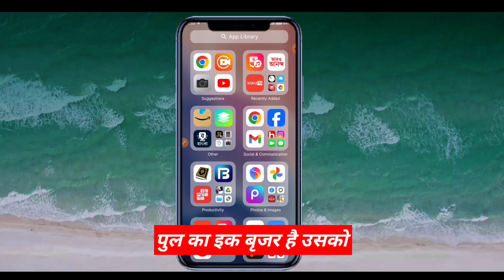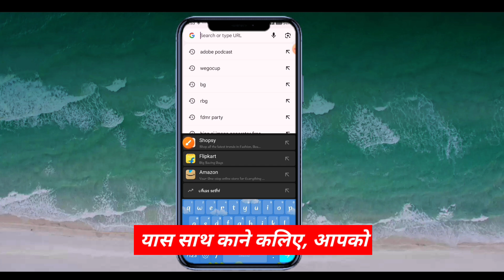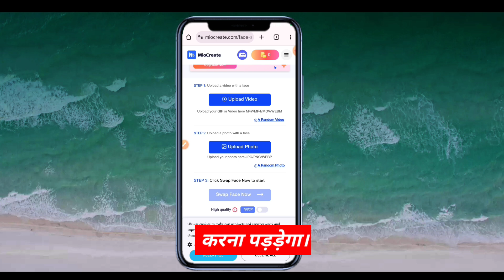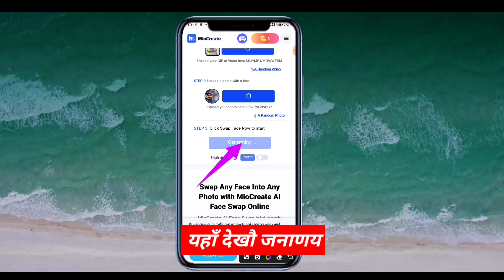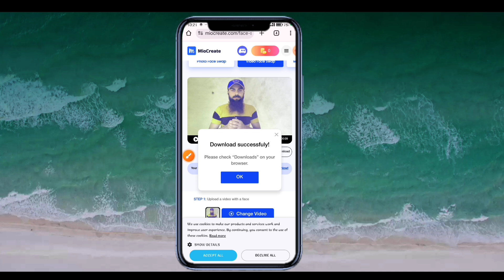Trending video editing Face !! Kisi bhi video par apna face kaise lagaye !! Saddamofficial0.1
kisi bhi video par apna face kaise lagaye !New trending video editing Face changer Saddamofficial0.1

Kisi Bhi Video Me Apna Face Kaise Lagaye | How To Change Face In Video, Face Swap Video Kaise Banaye

kisi bhi video par apna face kaise lagaye Saddamofficial0.1
Virat kohli
King kohli
King virat kohli
video me apna face kaise dale
kisi bhi video par apna face kaise lagaye
kisi bhi video me apna chehra lagaye
kisi bhi video chehra kaise lagaye
kisi bhi video me apni photo kaise lagaye
how to replace face in video
face change video
chehra change video
chehra change karne wala app
 change karne wala app kaun sa hai
chehra change karne wala softwere
face change video editing app
face changer app
face swap video app
video me apna face kaise lagate
me apna
face kaise dale
video me apna
kisi bhi video me apna chehra kaise lagaye
face change video
chehra change video